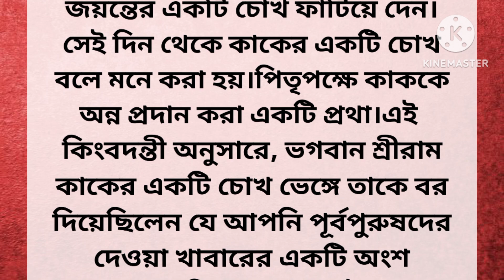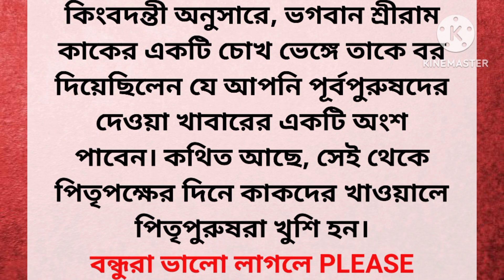কেন ভগোবান শ্রীরাম কাকের চোখ ভেঙেছিলেন।পৌরাণিক কাহিনী। spiritual story @monner Inspiration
YOUR QUARIES -
কেন ভগোবান শ্রীরাম কাকের চোখ ভেঙেছিলেন
পিতৃপক্ষে কাককে কেন  অন্ন দান করা হয়
শ্রীরাম কাককে কি বর দিয়েছিলেন
কাক কেন এক চোখে দেখে
motivational story
motivational quotes
motivational speech
motivational
inspirational video
inspirational story
inspirational
inspirational speech
motivational video
Bengali story
Bengali
bangla
pouranik kotha
pouranik kahini
pouranik story
puran
পুরাণ
পুরাণ কথন
শ্রীরাম
সীতা
পৌরাণিক কাহিনী
পৌরাণিক কথা
mythology